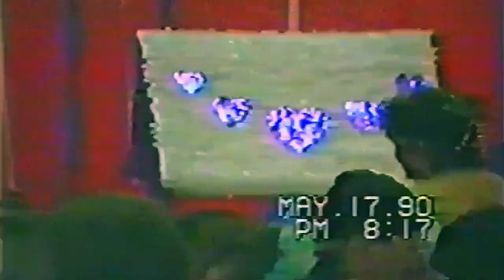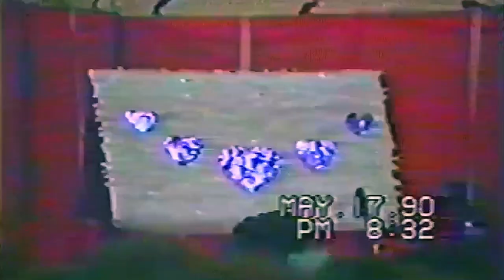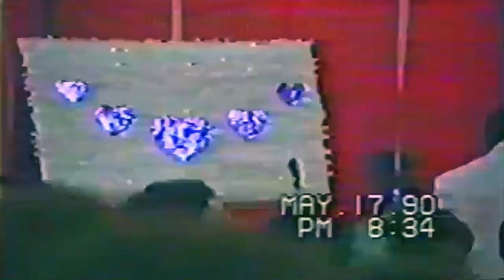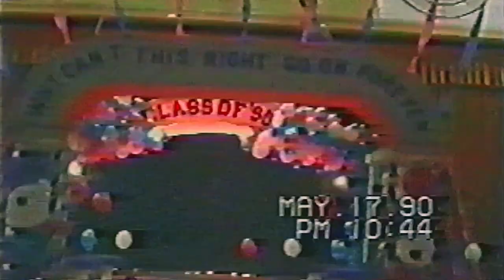Father Berney Memorial High Class of 1990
Here is our graduation from Father Berney Memorial High School.

0:00 Church Ceremony
44:33 Banquet in Gymnasium
59:33 Various Speaches
1:20:07 Introduction of Students
1:39:33 Speach
1:52:47 Toasts
2:07:08 Marching of the Graduates
2:07:22 Dwayne Abbott and Pam Hollett
2:07:50 Marilyn Antle and Leo Hartson
2:08:30 Rodney Antle and Nadine Antle
2:08:55 Roxanne Antle and George Antle
2:09:15 Sean Brenton and Sandra Brushett
2:09:41 Jim Brown and Jolene Dicks
2:10:05 Michael Brown and Lorelee Antle
2:10:28 Teena Brown and Austin Butler
2:10:40 Jason Brushett and Lorelee Lockyer
2:11:05 Jason Dicks and Laurena Fredette
2:11:39 Vivian Doody and Chris Pembroke
2:12:05 Ginger Edwards and Dion Green
2:12:28 Willis Grandy and Deanna Power
2:12:52 Sean Green and Dawn Parsons
2:13:22 Walter Kavanagh and Guest
2:13:49 Nicole Kennedy and Mike Walsh
2:14:16 Connie Legge and Barry Power
2:14:38 Petula Manning and Joe Kearny
2:15:10 Nathalie Murphy and Phil Green
2:15:32 Tanya Myles and Dwayne Brake
2:16:00 Dwayne Penny and Sonya Power
2:16:22 Michelle Penny and Rod Kelly
2:16:46 Janet Planke and Rod Kilfoy
2:17:15 Jerry Planke and Guest
2:17:35 Juanita Power and David Riggs
2:18:04 Leona Power and Melvin Hillier
2:18:29 Kim Riggs and Brian House
2:18:53 Ursula Roff and Glenn Coady
2:19:18 Jacqueline Ryan and Guest
2:19:48 Chanoka Senanayake and Trina Corcoran
2:20:12 Derek Sweetland and Karen Hobbs
2:20:37 Yvette Taylor and Brian Taylor
2:21:00 Erica Warren and Bern Lundrigan
2:21:43 Trevor Wragg and Lori Farewell
2:22:38 Games and Activities
2:29:18 Bonfire
2:33:58 Talent Show
2:38:37 Swimming Pool
2:42:07 Breakfast